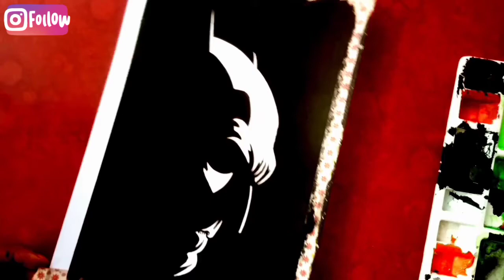how to draw Batman with poster colour